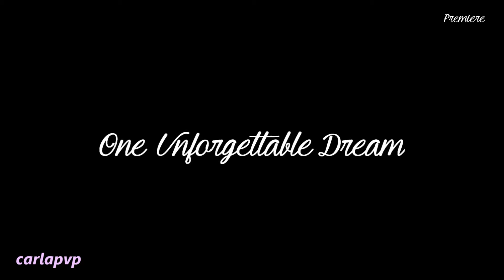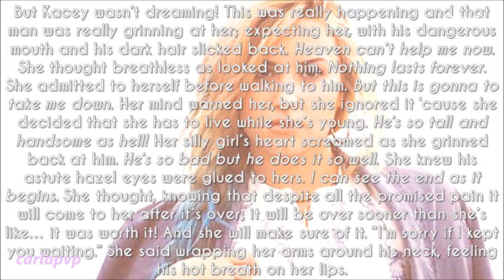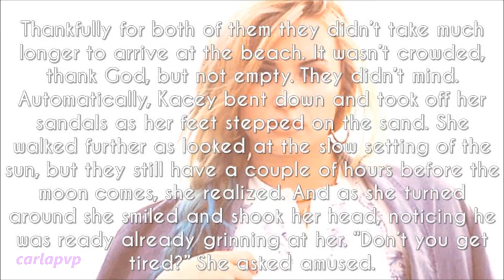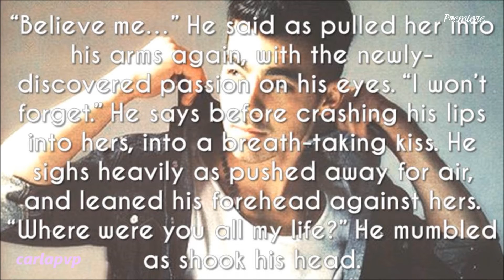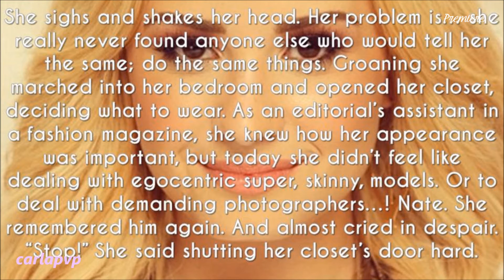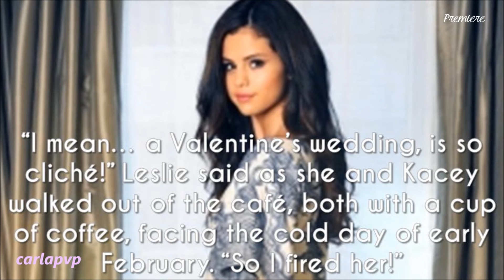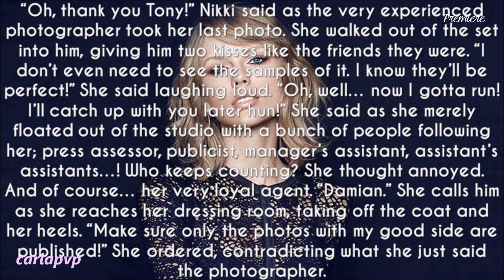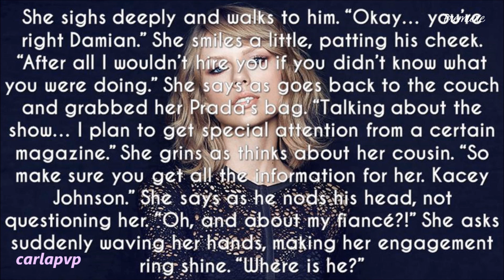One Unforgettable Dream (part 1) HQ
READ THIS:::

---»»» Thank you for the birthday wishes yesterday! And if you haven't yet, VOTE on CarlapvpAwards 2015! :D Thanks!